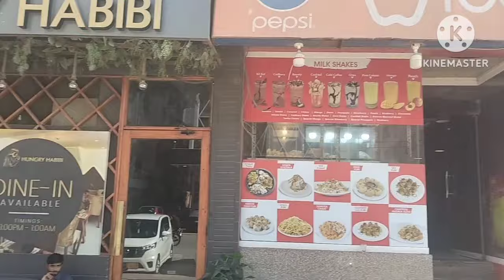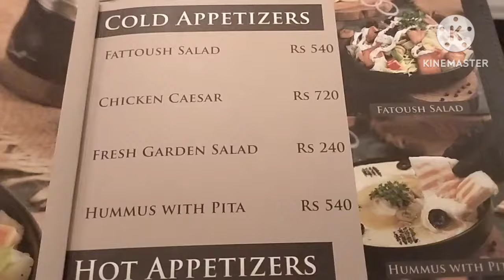Hungry Habibi DHA phase 6